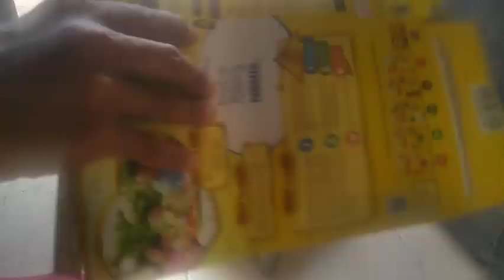Bakar ayam utk makan siang uenak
Ternyata masak ayam bakar dirumah jauh lebih enak rasanya